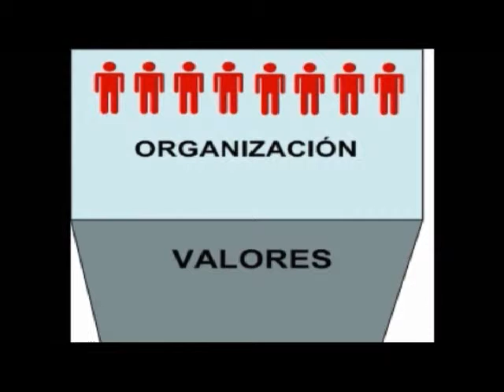LOS VALORES EN LA EMPRESA, EMPRENDE MUJER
Escucha EMPRENDE MUJER, DE LUNES A VIERNES A LAS 2 DE LA TARDE, por el 1040 de AM, Radio Mujer; o